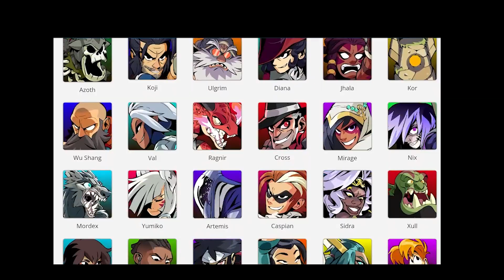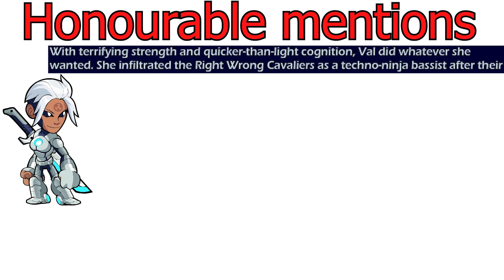Which is the smartest Legend in Brawlhalla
Brawlhalla is a FREE 2D platform fighting game for PC, PS4, Switch and Xbox, where legends battle each other in an eternal tournament of champions

Welcome to the smartest legend in Brawlhalla, hope you enjoy the video.